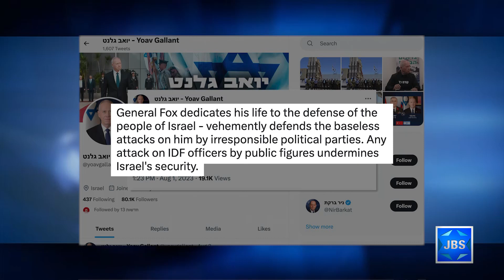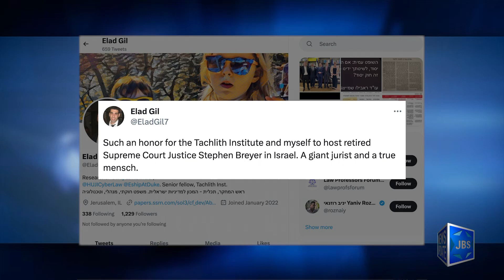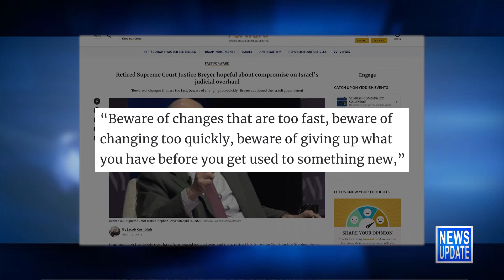JBS News Update - 8/4/23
Stories Include:

PM Defends General Against MK's Remarks,
PM Aide Weighs in on Further Reforms,
Jewish Fmr Justice, Israeli Pres Meet in Tel Aviv,
Advancing Israeli & Moroccan Women in Hi-Tech,
Israel to Kick Off Euro Athletics U20 in Jerusalem

Programming:

At 5:30pm it's a look at this week's Torah Portion.
At 6pm it's Live Shabbat Services from NYC's Central Synagogue.
At 7:30pm it's Shabbat Services from the Hampton Synagogue.
At 8:30pm it's Kobi Peretz on Muzika.
At 9pm it's the film A Jewish Spirit Sings.
At 10pm a shabbat A Capella Concert.
At 10:30pm it's a replay of the Hampton Synagogue Services.
At 11:30pm it's an encore presentation from Central Synagogue.

JBS is a non-profit, educational Jewish television channel featuring:
*Children's programs
*Israeli Films